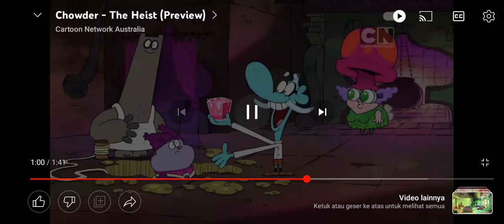Chowder, Mung Daal, Schnitzel and Truffles Cute Face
Episode: The Heist